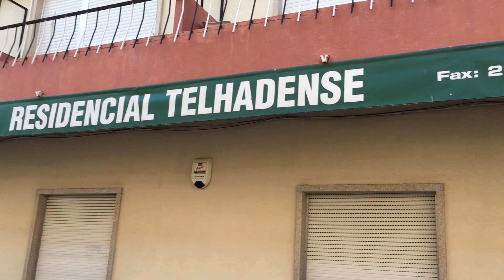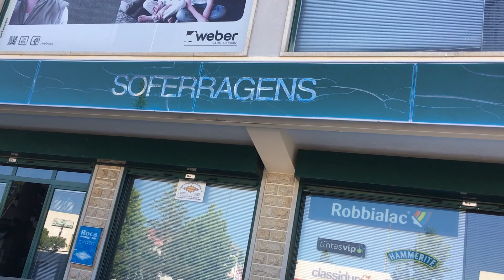Castelo Branco - Central Portugal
If you're planning a trip to Central Portugal, chances are you'll have to spend some time in Castelo Branco. This video shows you some of Castelo Branco and what you can expect to see and do there.